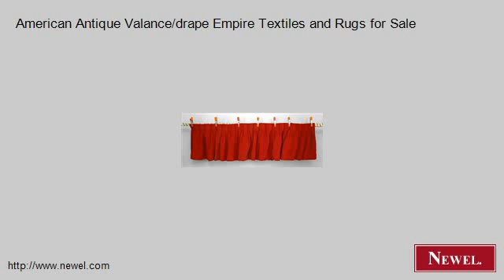American Antique Valance/drape Empire Textiles and Rugs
- Newel.com: American Antique Valance/drape Empire Textiles and Rugs for Sale (Newel Art and Antiques, New York City)